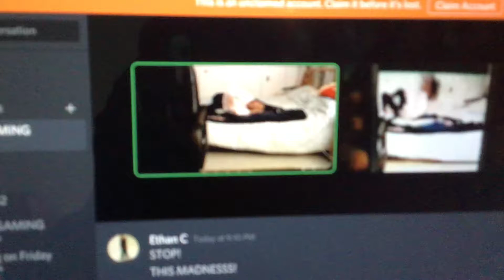WE SAW ORI HER BUT DANCE THIS IS BAD!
ORIIII